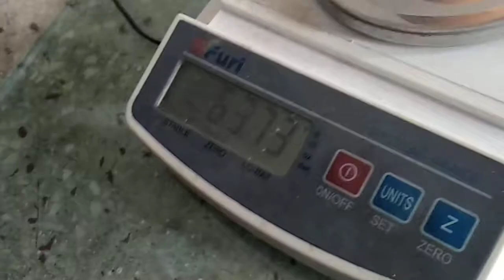Internal Quality of an Egg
Determination of
01. Egg Shell Quality
02. Albumin Quality
03. Yolk Quality